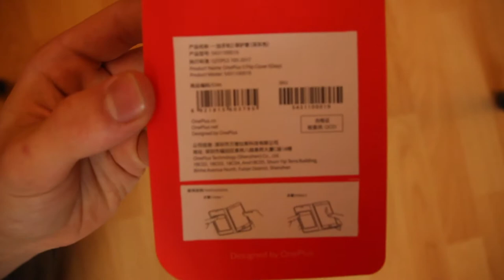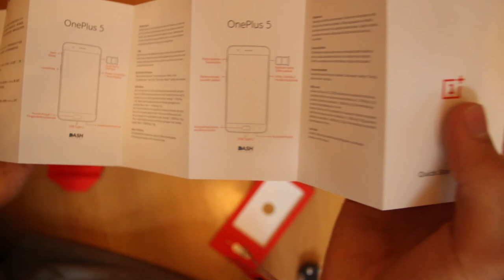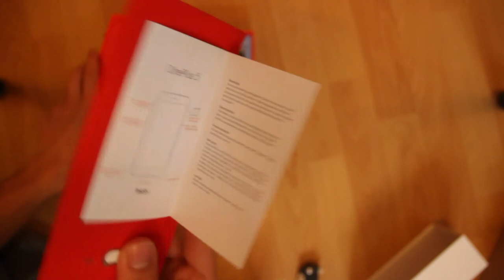OnePlus 5 Unboxing | actiondreamteam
Heute gibt es ein Unboxing des OnePlus 5 für euch! Auch wenn das Handy seit über einem Jahr auf dem Markt ist, kommt das Video jetzt erst. Wir haben es allerdings vor einem Jahr etwa gedreht, doch der richtige Zeitpunkt zum Hochladen war noch nicht gefunden. Viel Spaß mit dem Video!